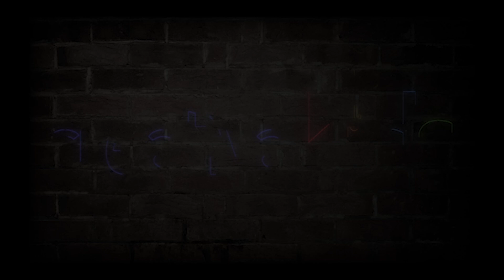Reto Ultimate 2.0 MakeX México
Conoce acerca de esta categoría con el robot Ultimate 2.0, un reto para chicos de secundaria y preparatoria donde demostrarás tus habilidades de programación y manejo de robots